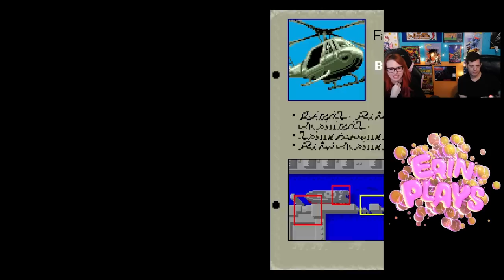Erin Plays and Mike Matei play random arcade games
Mike and I recently streamed a bunch of random arcade games on the MiSTER and it was good times!